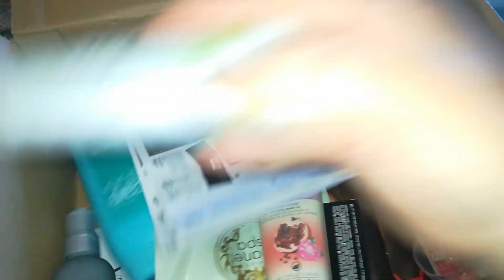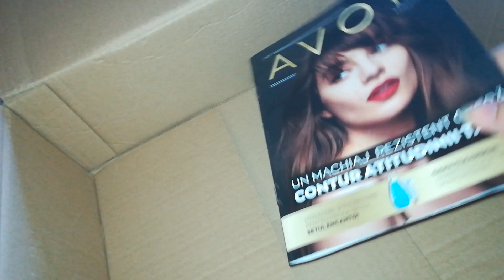Unboxing Avon C 12/2019